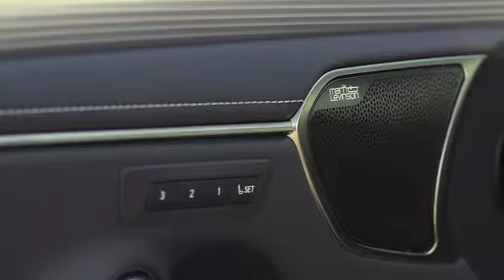FSPORT SONIC TITANIUM_480